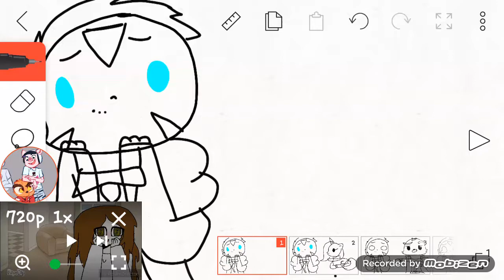ALL I THINKING UNICORN BUT VANOSS IS UNICORN LOL XD